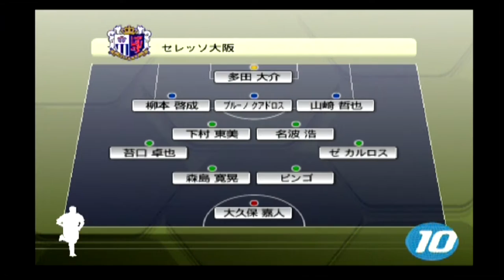#122 ガンバ大阪 vs セレッソ大阪 【実況】Jリーグウイニングイレブン10 2006 【PS2】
ガンバ大阪でクラブ世界一を目指します！Ｊリーグ ウイニングイレブン10 (2006)

【スポーツ】

【ＲＰＧ】